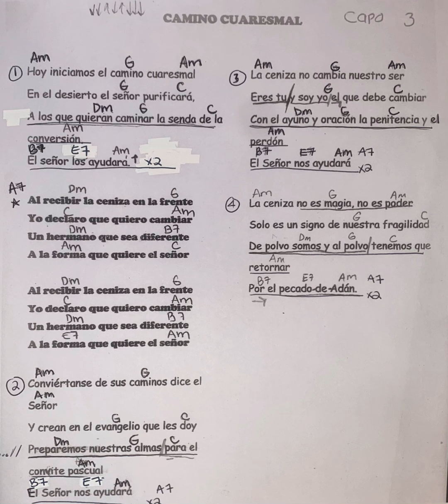Camino Cuaresmal—canto para Miércoles de Ceniza